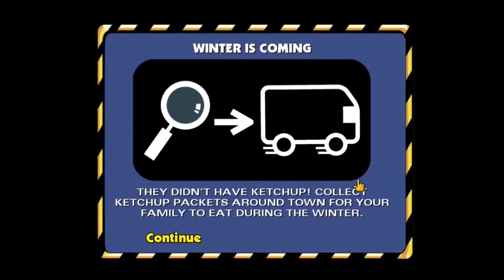The Simpsons Hit and Run: A Day in the Life Level 1 - Part 2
VxMontageZzxV